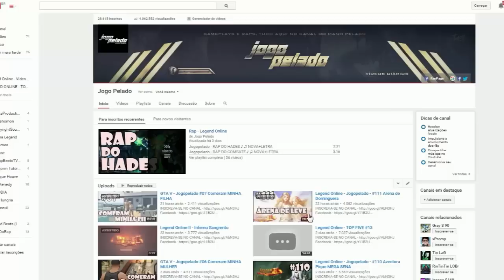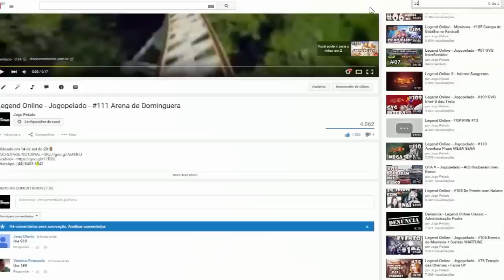Legend Online - Jogopelado - #112 Tesouro Escondido - 3300 Diamantes